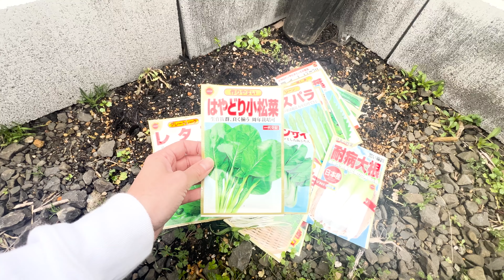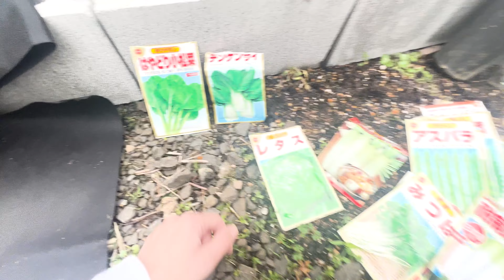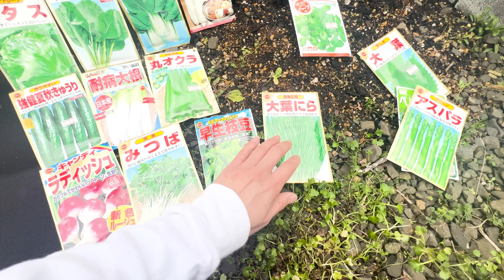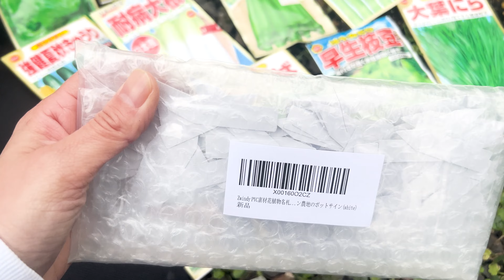ついに始動します。